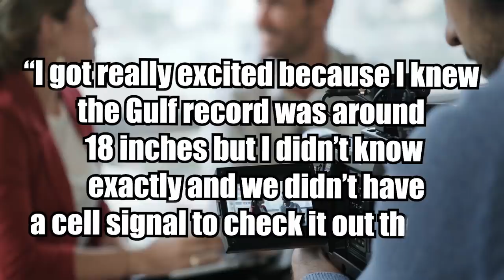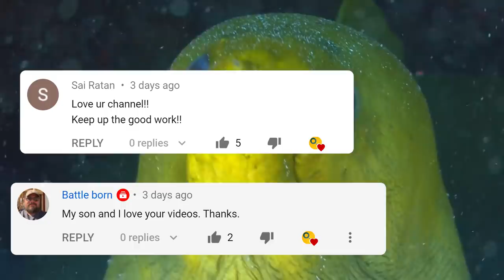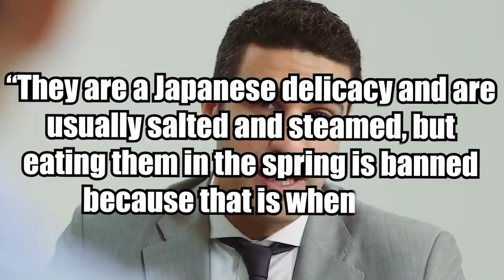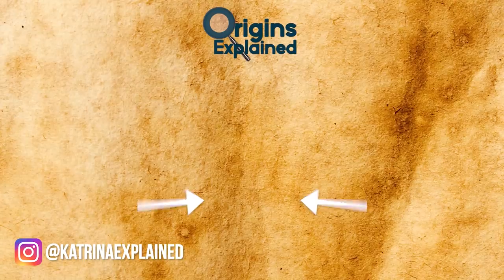10 Biggest And Craziest Sea Monster Catches Ever!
From a fish with horns to an NFL Player battling an enormous fish, here are 10 of the biggest and craziest sea monster catches.

10. Water Dragons
A fisherman in the River Irtysh in Kazakhstan got quite the surprise when he caught bizarre monsters that looked like mythical underwater dragons!!

9. Record-Breaking Lionfish
In October of this year, the Florida Fish and Wildlife Commission released a statement announcing a new record for the longest lionfish captured in the Gulf of Mexico.

8. Crabzilla
Weighing up to 42 pounds (19 kg) and with a leg span measuring as much as 12.1 feet (3.7 meters) from claw to claw, the Japanese spider crab (Macrocheira kaempferi) is the world’s largest arthropod. As its name implies, the species is found near Japan, primarily off the southern coast of Honshū.

7. NFL Player Vs. Grouper
It’s not everyday that a 320-pound (145 kg) NFL player struggles against a fish. But that’s precisely what happened earlier this year, when Jacksonville Jaguars offensive tackle Jawaan Taylor reeled in a 400-pound (181 kg) grouper during a fishing trip off the Brevard County, Florida coast.

6. Tenacious Tuna
While out on his first fishing trip in his new boat earlier this year, 17-year-old Wyatt Morse of Auburn, Maine and two of his friends spent seven-and-a-half hours reeling in a 109-inch/9-foot (277 cm/2.8 meters) long, 750-pound (340.2 kg) bluefin tuna.

5. MARLINS
In July of this year, a lady angler named Ginger Myers reeled in an 851.9-pound (386.4 kg) Atlantic blue marlin (Makaira nigricans), potentially setting a new record for the largest such specimen ever caught in Alabama, as well as for the biggest blue marlin ever captured by a female angler within the Gulf of Mexico.

4. Greenland Shark
The obscure and rarely-seen Greenland shark (Somniosus microcephalus), which dwells in the frigid waters of the North Atlantic and Arctic Oceans, has the longest known lifespan of any vertebrate, ranging from 300 to 500 years.

3. Tiger Shark
In June 1964, a South Carolina fisherman named Walter Maxwell captured a world record breaking tiger shark at the Cherry Grove fishing pier in North Myrtle Beach.

2. Great White Shark
The largest-ever great white shark capture officially recognized by the International Game Fish Association (IGFA) happened off the Ceduna, Australia coast on April 21, 1959, when Alf Dean, a famous shark hunter, caught a 2,664-pound (1,208 kg) specimen.

1. Behemoth Bony Fish
A 2017 study identified the heaviest bony fish ever caught as a 5,070-pound (2,300 kg), 8.9-foot (2.7 meters) long ocean sunfish that was captured off the Japanese coast and goes by the scientific name Mola alexandrini.